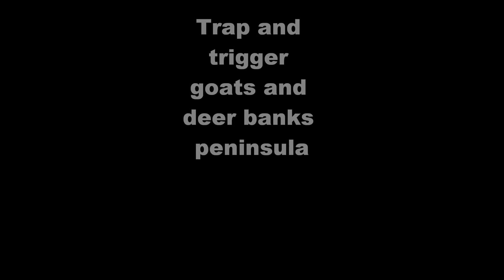Hunting/Culling Banks Peninsula, New Zealand